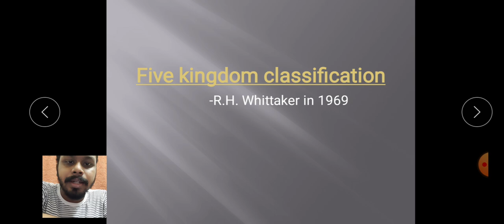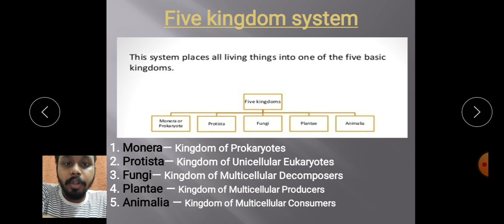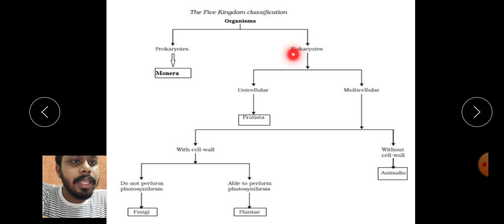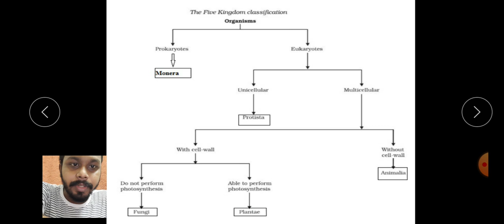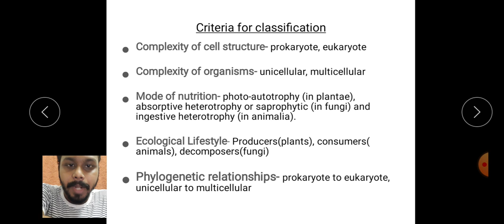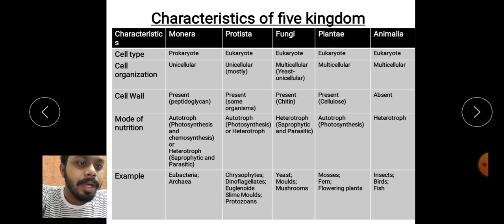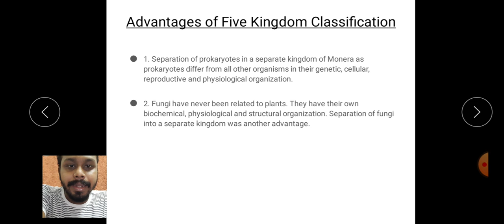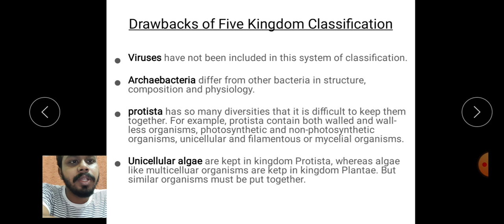Five Kingdom Classification in Bengali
-R.H. Whittaker in 1969
1. Monera— Kingdom of Prokaryotes
2. Protista— Kingdom of Unicellular Eukaryotes
3. Fungi— Kingdom of Multicellular Decomposers
4. Plantae — Kingdom of Multicellular Producers
5. Animalia — Kingdom of Multicellular Consumers
Criteria for classification
Complexity of cell structure- prokaryote, eukaryote

Complexity of organisms- unicellular, multicellular

Mode of nutrition- photo-autotrophy (in plantae), absorptive heterotrophy or saprophytic (in fungi) and ingestive heterotrophy (in animalia).

Ecological Lifestyle- Producers(plants), consumers( animals), decomposers(fungi)

Phylogenetic relationships- prokaryote to eukaryote, unicellular to multicellular

Advantages of Five Kingdom Classification
1. Separation of prokaryotes in a separate kingdom of Monera as prokaryotes differ from all other organisms in their genetic, cellular, reproductive and physi­ological organization.

2. Fungi have never been related to plants. They have their own biochemical, physi­ological and structural organization. Separation of fungi into a separate kingdom was another advantage.

Drawbacks of Five Kingdom Classification
Viruses have not been included in this system of classification.

Archaebacteria differ from other bacteria in structure, composition and physiology.

protista has so many diversities that it is difficult to keep them together. For example, protista contain both walled and wall-less organisms, photosynthetic and non-photosynthetic organisms, unicellular and filamentous or mycelial organisms.

Unicellular algae are kept in kingdom Protista, whereas algae like multicelluar organisms are ketp in kingdom Plantae. But similar organisms must be put together.